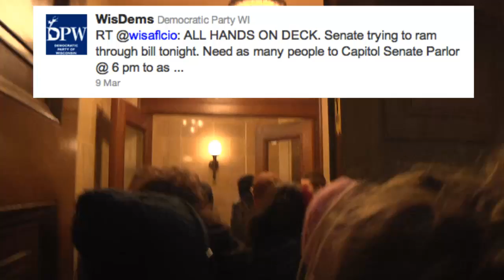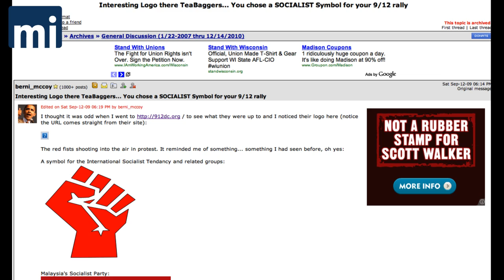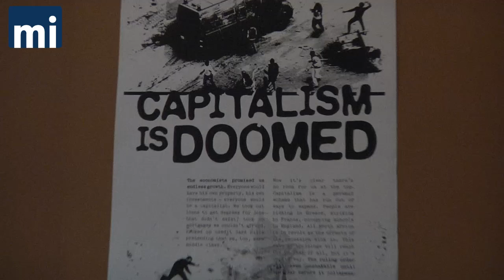Radicalization of Dem Lawmakers Surprises Communists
The heated rhetoric and aggressive attitude of some Democratic lawmakers in Wisconsin has surprised many, even revolutionaries, says a leader of the Communist Party USA.

CPUSA Vice Chairman Scott Marshall says he's never seen such radicalization of legislators. Marshall indicates it's imperative that the Communist Party USA seize upon the unrest.